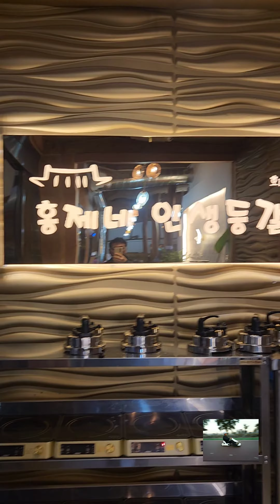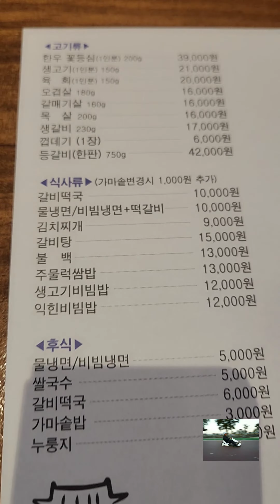전남 화순 홍제네 인생등갈비(n차 방문)